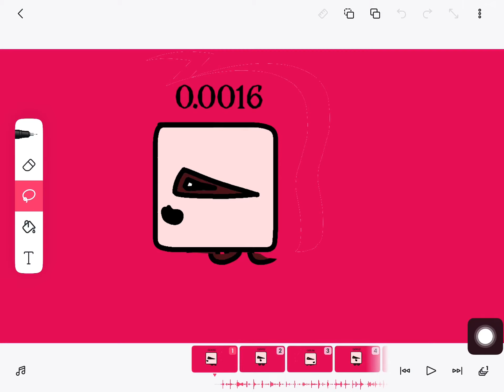Numberblocks band 0.0016-0.0023